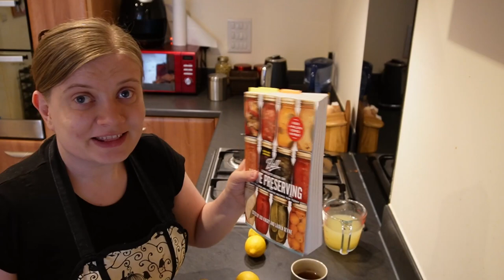Strawberry Lemonade Concentrate!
I have had very periodic strawberry harvest. I have lost most of it to slug damage, but I managed to save and freeze some berries. Today we are processing them into Strawberry Lemonade Concentrate to be diluted later and enjoyed during Winter month's! :)